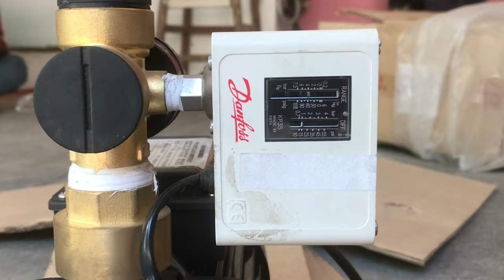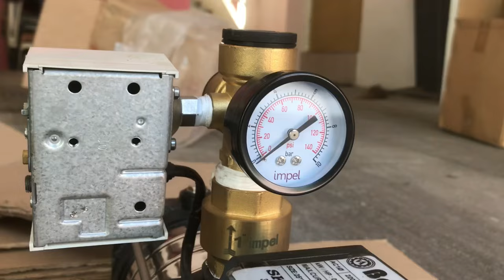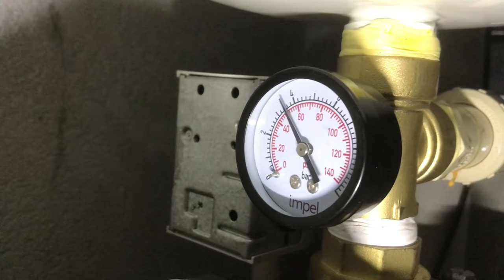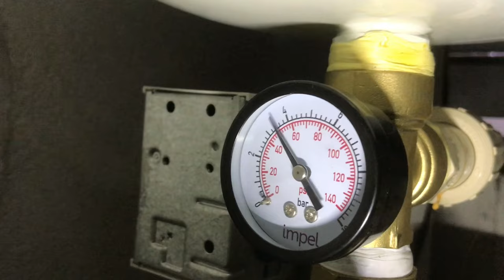Automatic Booster pump installation in Tamil@BlackScorpionTamil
Automatic Booster pump installation in Tamil​⁠